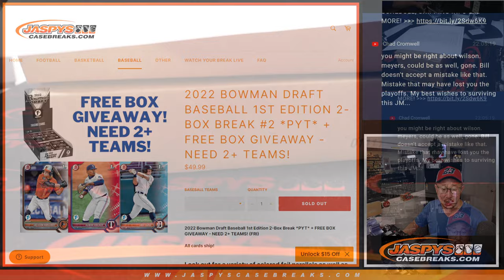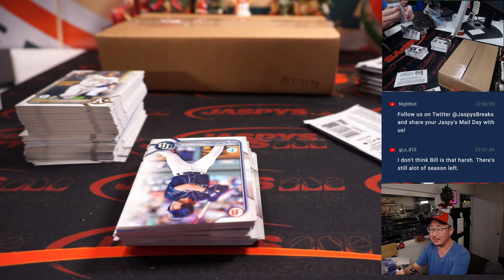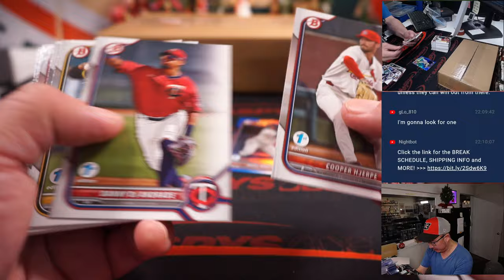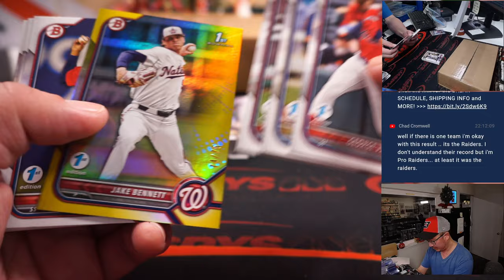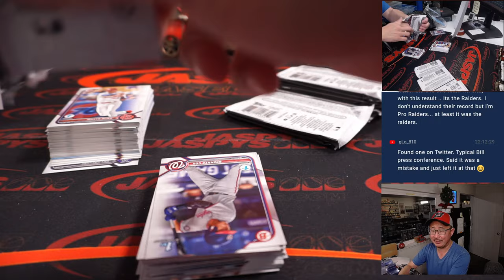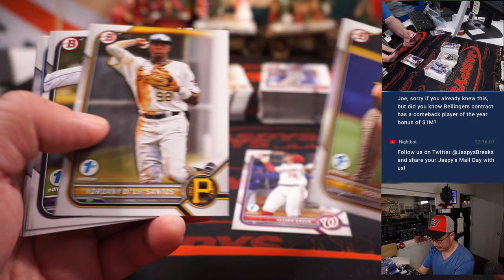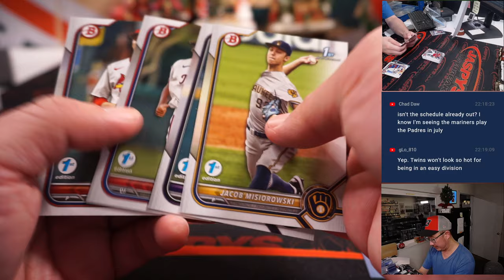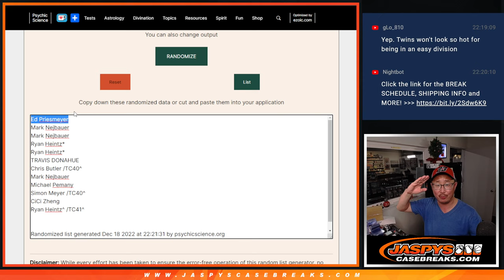Su, 12.18.22 ~ 2022 BOWMAN DRAFT BASEBALL 1ST EDITION 2-BOX BREAK #2 *PYT*